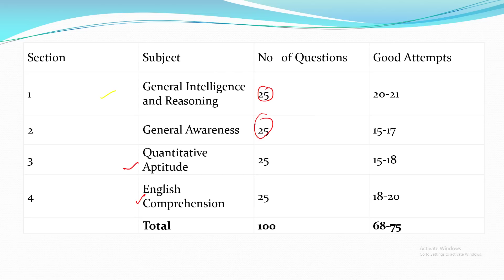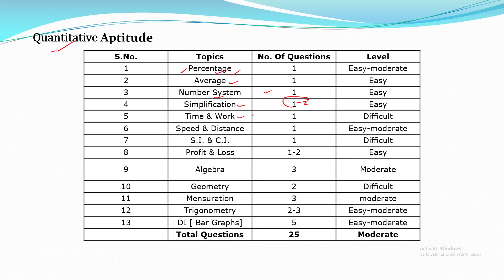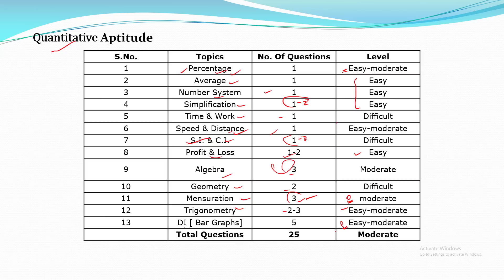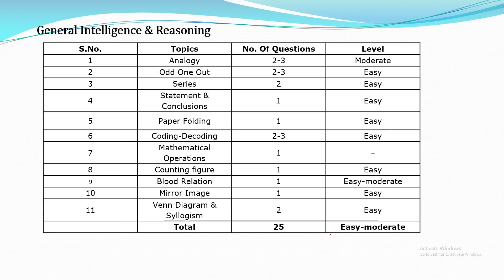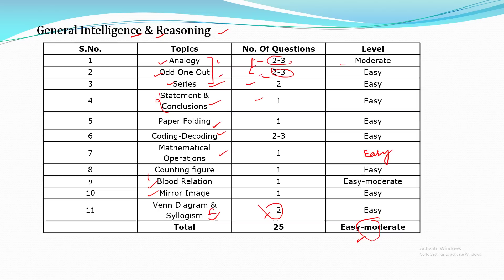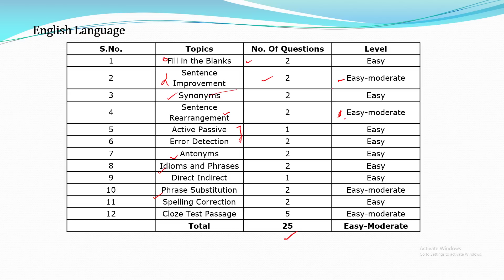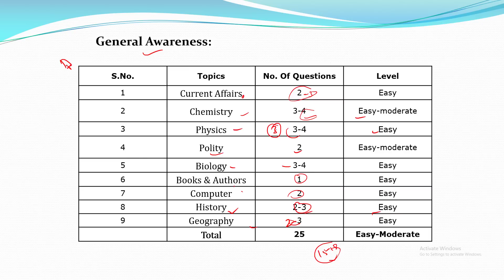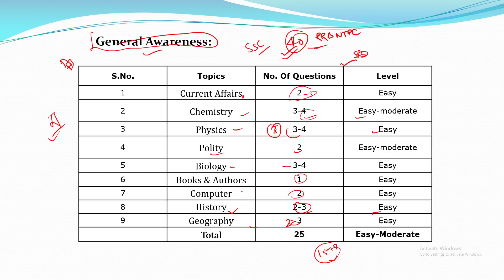SSC CHSL Tier 1 2018-19 Exam Analysis 2nd July 2019